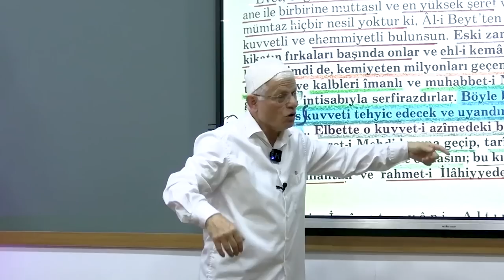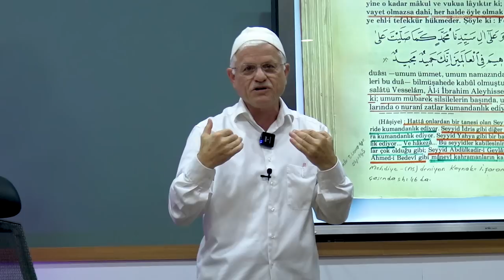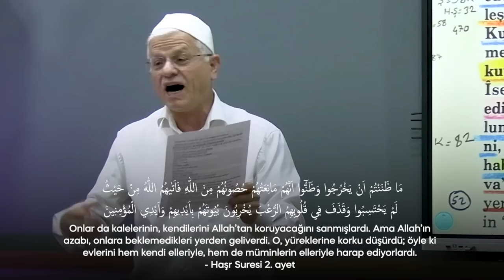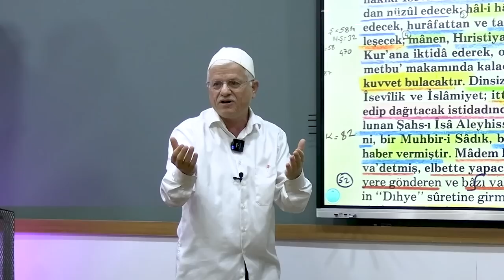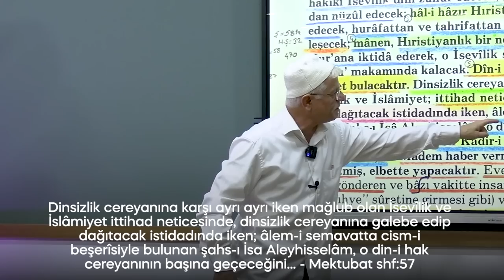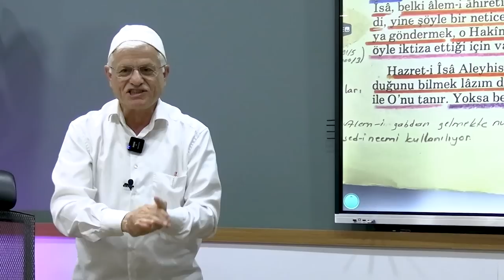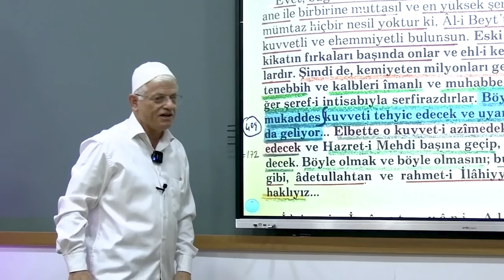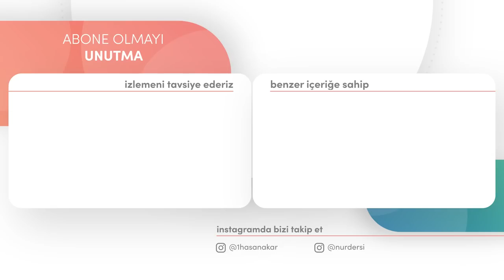AĞLAYAN ALEM-İ İSLAM MEHDİ VE İSA (A.S) İLE GÜLECEK!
00:00 tanıtım
00:55 Derse Giriş (Medyayı Takip Etme)
02:05 Allah İşin Başında!
03:20 İslamın Manevi Komutanları!
05:05 Hamas - Abd - Haberler
06:29 İran Ehl-i Sünnetin Yanında Olmaz!
07:03 Türk Milleti Ve Türk Ordusu!
10:39 Müjdelenen Fetihler ve Hilafet
15:50 Yahudilerin Sıfatları!
17:45 İsrailin Yıkılışı (Tevratta)
19:35 Her şey ikidir! (önemli bir kanuniyet)
Dersin En Ehemmiyetli kısmı bundan sonra
21:40 Hakiki İsevilik Dini Zuhuru!
24:45 Tabut-u Sekine!
27:55 Hıristiyanlık Kur'an'a Tabi Olacak!
30:54 İSA (as) Cismen Nuzulü!
39:40 Hz.İsa (as) Kimler Tanıyacak!
42:50 Hz.Mehdi Zuhuru!
49:19 Deccal Ve Süfyan Komitesi
53:10 Millet-i İslam Zuhur Edecek Evvela!